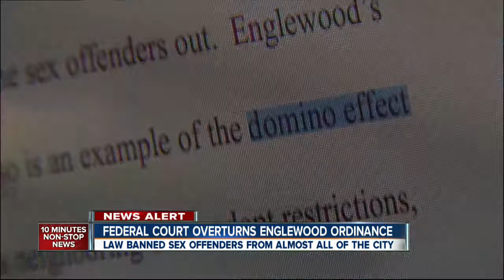Englewood's restrictions on where sex offenders can live ruled unconstitutional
8/22 10 pm -- The Englewood ordinance that limits where convicted sex offenders can live was overturned in federal district court. Jaclyn Allen has more.